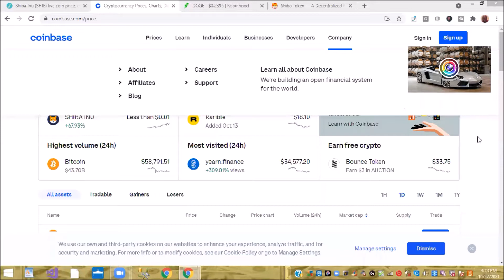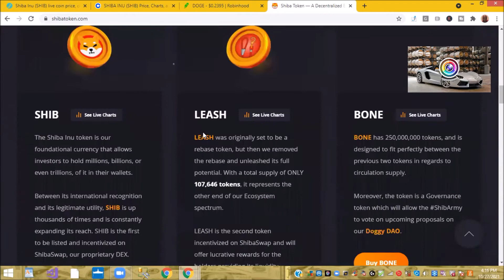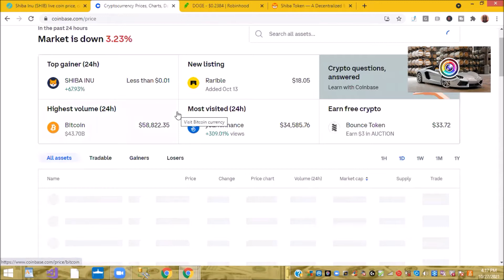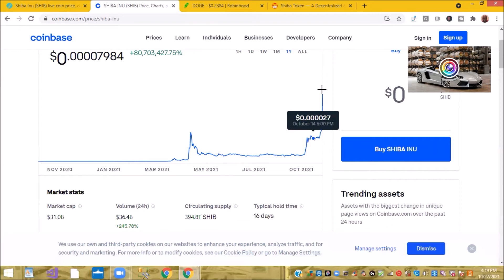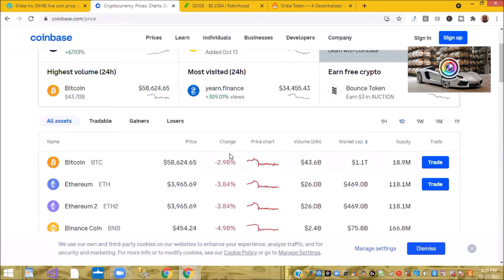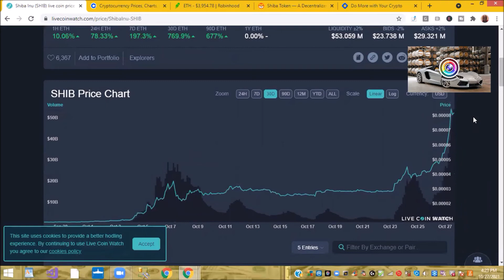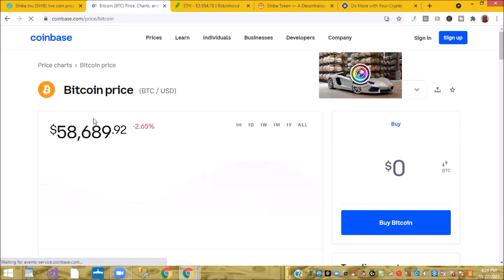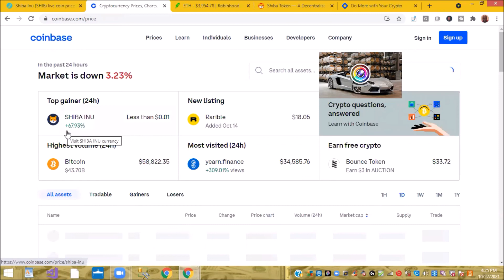Shiba climbs over 67%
Shiba Inu breaks another record high.. at .000082 and 80 million in volume demand for the Shiba token.